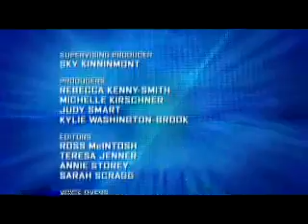Big Brother 5 Aus - Daily Show # 71 / Part 3